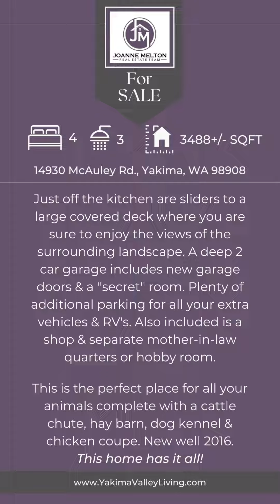Home for Sale at 14930 McAuley Road in West Valley (Yakima, WA)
Back on Market - check out this spacious Home for sale with nearly 3500 SQFT+/- and 6.08 acres! Questions? Want to see in person?